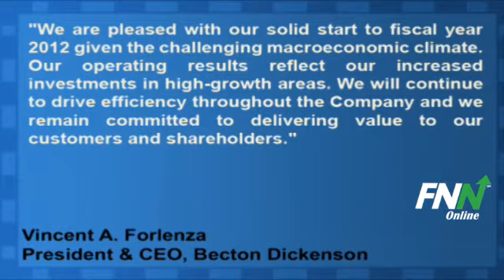Becton Dickenson Tops EPS Estimates, Revenues In-Line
Becton Dickenson (NYSE:BDX) announced fiscal first quarter earnings of $1.21 up from $1.17 expected on inline revenues of $1.88 billion. Guidance for 2012 at $5.60-$5.70 fell short Street estimates of $5.80.

Vincent A. Forlenza, Chief Executive Officer and President said, "We are pleased with our solid start to fiscal year 2012 given the challenging macroeconomic climate.  Our operating results reflect our increased investments in high-growth areas. We will continue to drive efficiency throughout the Company and we remain committed to delivering value to our customers and shareholders."

Becton Dickinson is currently above its 50-day moving average (MA) of $74.79 and above its 200-day of $79.43.